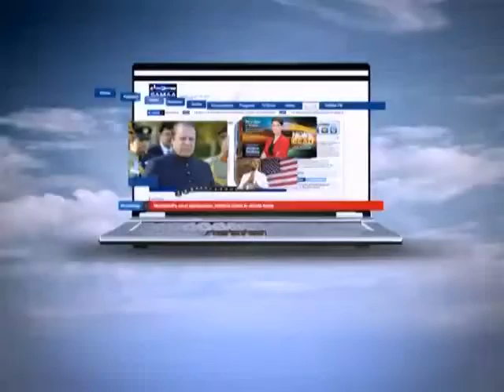Qutb Online, 07 Nov 2014